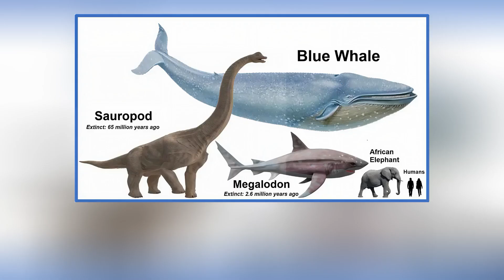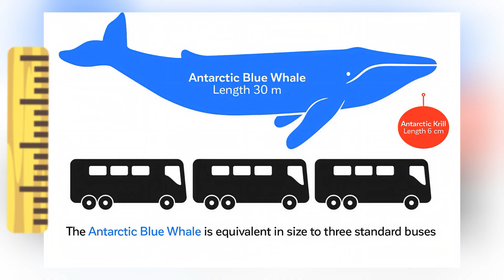The largest blue whale ever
🌊 The largest animal to ever live on Earth is swimming right beneath the ocean’s surface — the Blue Whale. Bigger than any dinosaur, longer than three school buses, and heavier than 30 elephants, this gentle giant is the ultimate wonder of the seas.

In this video, we’ll explore:
✅ Just how massive the largest blue whale ever recorded was
✅ Mind-blowing comparisons of its size, weight, and heart
✅ How such a giant survives by eating tiny krill
✅ The haunting calls of blue whales that travel across oceans
✅ Why protecting them is more important than ever

The blue whale isn’t just the biggest whale — it’s the largest creature in Earth’s history. Discover the science, the mystery, and the beauty of these incredible giants of the deep.

👉 What fascinates you most about blue whales — their massive size, their songs, or the fact they survive on krill?